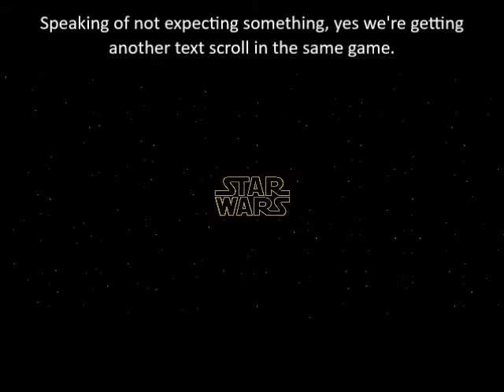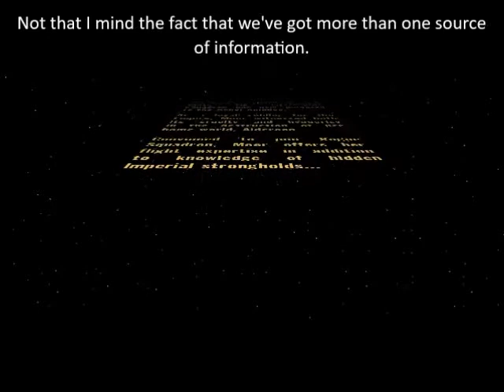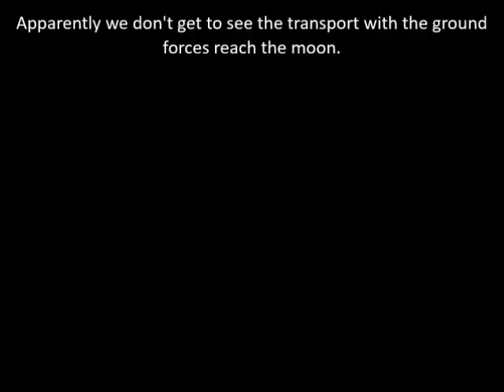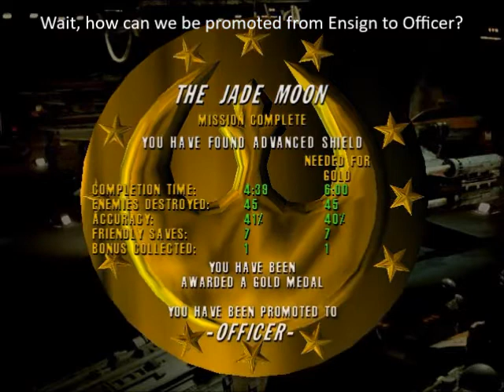Let's Play Star Wars Rogue Squadron Mission 6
Well, our new defect has certainly proved she knows where Imperial positions are. I just wish I could actually get a sense for how much damage we really did.